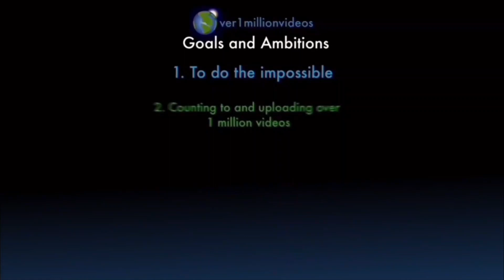Counting to ONE MILLION!!, This is Number 108,933